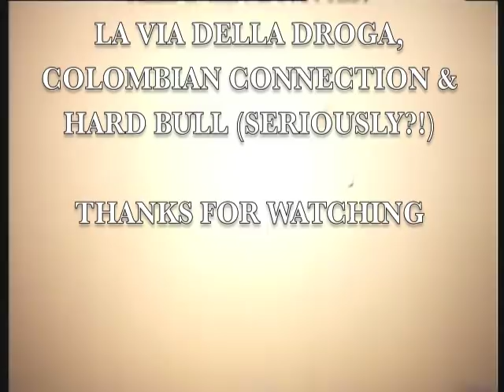The Hard Way (1989) Miles O'Keeffe killcount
Miles O'Keeffe (imagine if Clint Eastwood and Lorenzo Lamas somehow had a kid... actually it's probably best not to) manages to out-kill John Matrix, Topper Harley and even any of the individual Rambo movies (minus the fourth one) when he takes on Henry Silva and a nearly never-ending stream of henchmen in this fine slice of low-budget macaroni-combat.